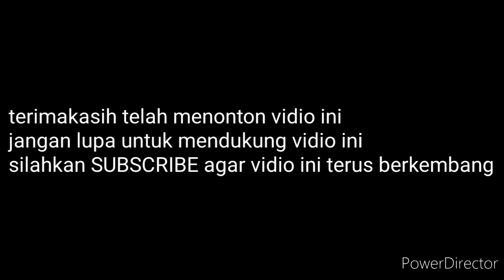MASAK KEONG RACUN || SOLO CAMPING BUSHCRAFT DI PINGGIR RAWA SENDIRIAN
Terima kasih
untuk yng telah mendukun channel ini

asalamualikum sahabat creato sawh
jumpa lagi di vidio ini saya akan menhadirkan vidio vido terbaik untuk para penonton
tentang aktifitas di sawah dan di rawa rawa untuk mencari konten konten terbaik.

semoga kalian semua di berikan umur panjang dan rejeki yang melimpah.

selamat menyaksikan